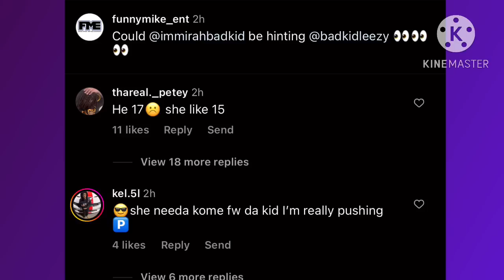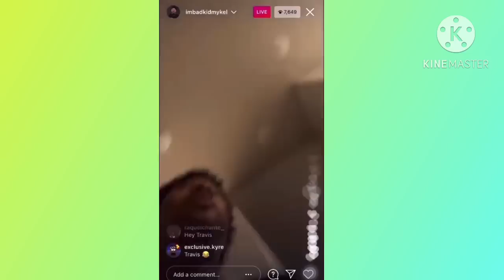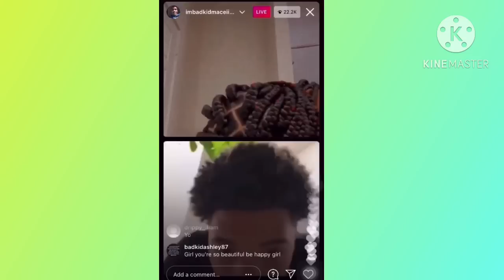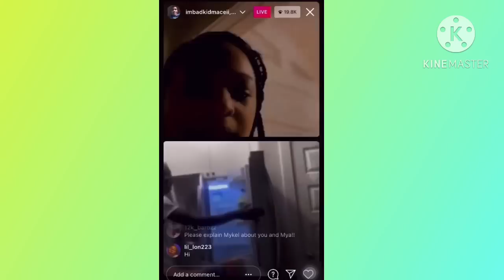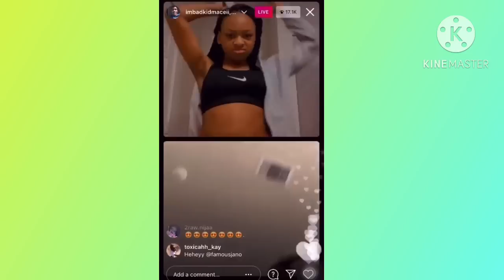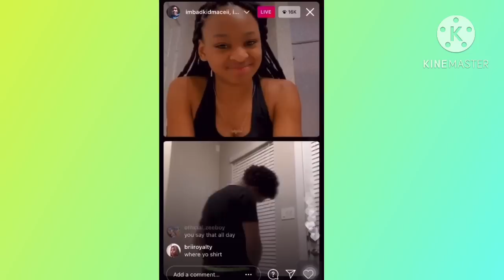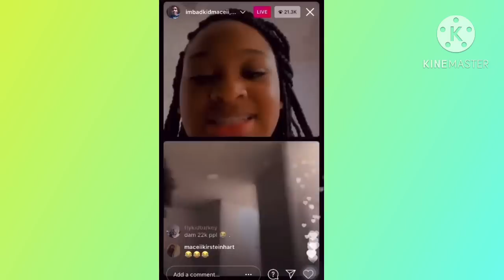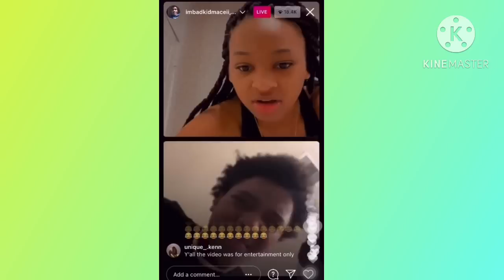Mirah CAUGHT WITH NEW BADKID😱NEW BADKID GET EXPOSE AFTER HIM & MIRAH…😳